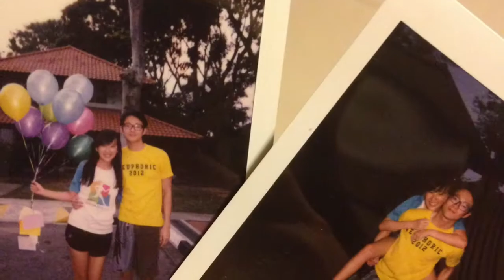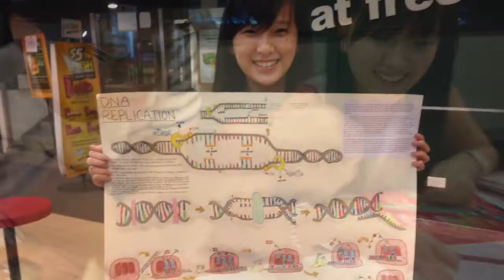My 2014.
Thank you everyone for 2014. May 2015 will be even better. Happy new year!!